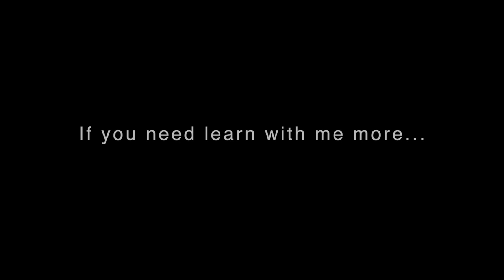【WANTED】WHO WOULD LIKE TO STUDY WITH ME IN THIS CHANNEL? IT'S FREE!!!【Tuba Lab.】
Thank you for visiting in my YouTube Channel!

演奏についての質問等ございましたらホームページかTwitterにてメッセージを下さい。